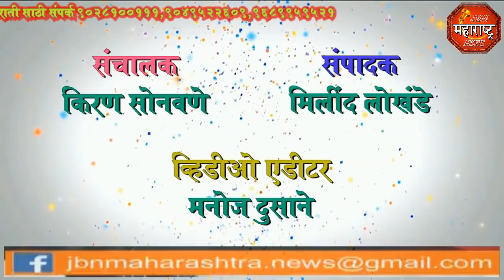jbn maharashtra news jalgaon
*फत्तेपुर गावामधुन जाणाऱ्या राज्य मार्गावरील अतिक्रमणाचा प्रश्न पुन्हा आला ऐरणीवर*, *जामनेर सार्वजनीक बांधकाम विभागाच्या संशयास्पद मोजणीमुळे अतिक्रमण धारंकांमधे निर्माण झाला संभ्रम .तर अभियंत्यांनी आर्थिक तडजोड केल्याची होतेय गावात चर्चा*